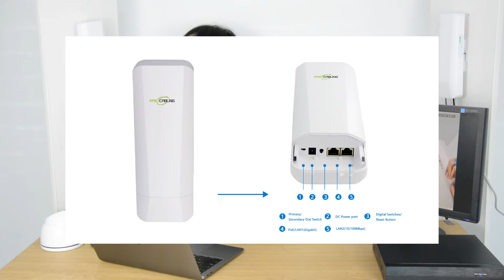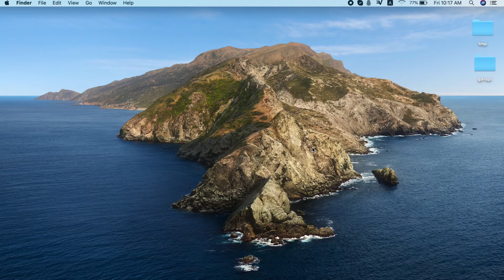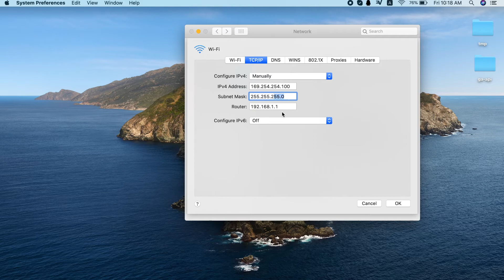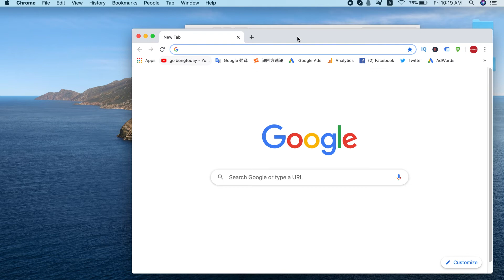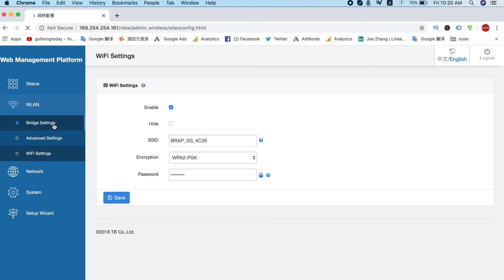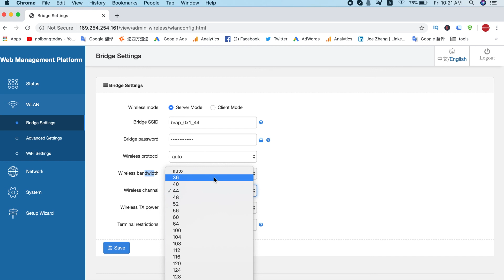How to access web browser of wireless Ethernet bridge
People who employed wireless network bridge to get point to point wireless connection ask how can we see the web browser of network bridge. Because sometime we may need to access the network bridge to change the setting, for example, we would like to turn off the access point at the camera end, so people don’t see my WiFi network outdoor.
In this video, Joe is going to use the computer to login the network bridge. You will be covered with basic knowledge of subnet design in the bridge. Certainly, you are able to get step by step instruction from connection to configuration to access web browser of wireless internet bridge.